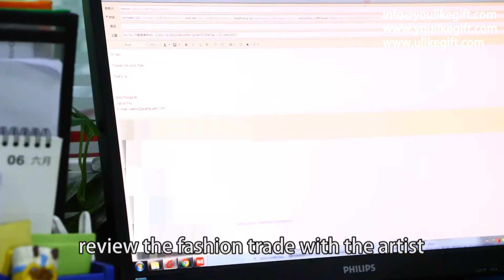DONGGUAN YOULIKE GIFT CO.,LTD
Our company was founded in 2008, and ran bags sewing site the same year in Dongguan, China. Over the years we have been working with a number of branded companies for both OEM&ODM products and gained good reputations.  While focusing on making bags, we have set up production lines for leather goods and paper printing items.  What's more, we are experienced in designing and sourcing to meet customers' special and individual requirements. We also provide full scale solutions in the industries of gifts, home and fashion accessories etc.